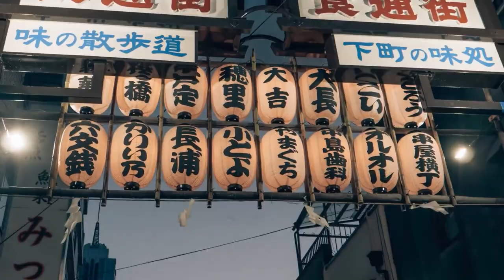Virtual World Tour 2021 - Japan trailer